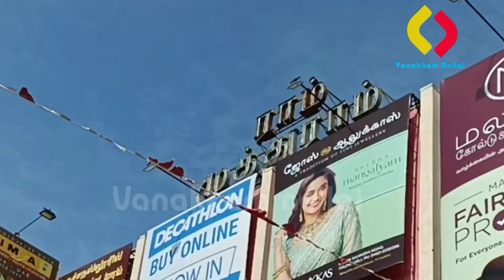Ram Muthuram Cinemasக்கு வருகை தந்த நடிகர் Arya | Captain Movie | Vanakkam Nellai | Nellai Pasanga